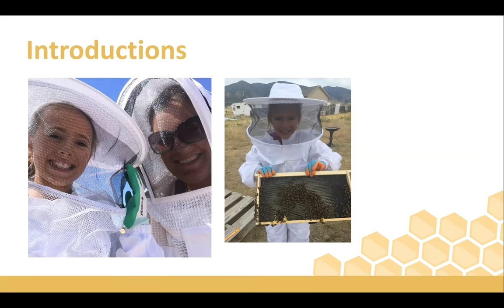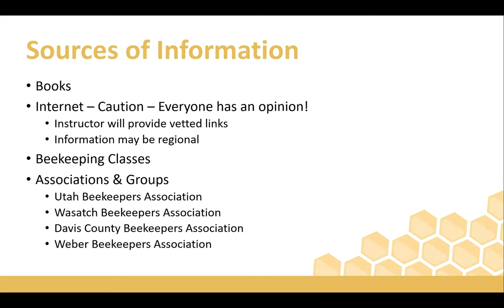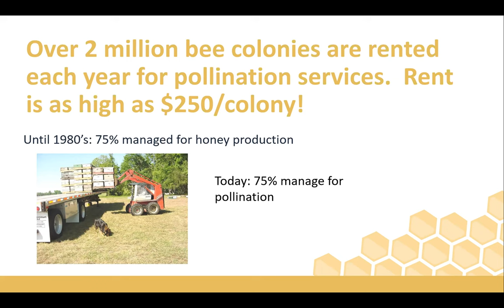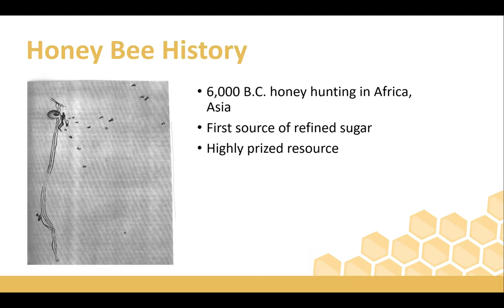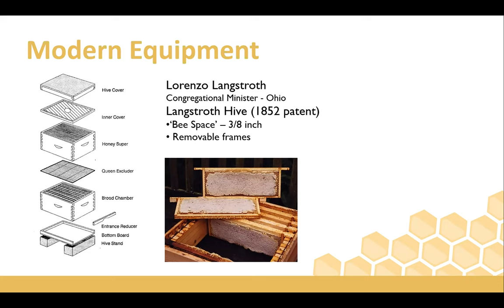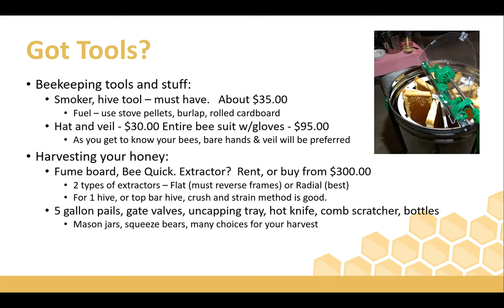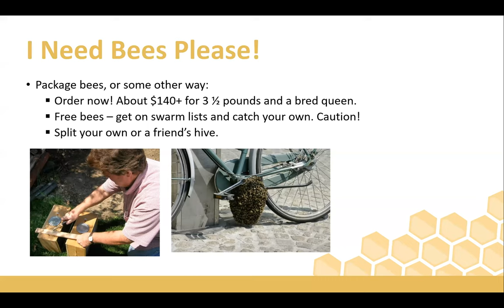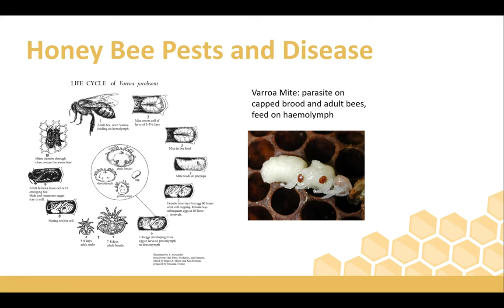Intro to Beekeeping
Andree' Walker Bravo, Professional Practice Assistant Professor, Utah State University Extension: Andree’ Walker Bravo is a Professional Practice Associate Professor with USU Extension in Salt Lake County.  Andree’ has a statewide administrative assignment but also provides Extension education programs pertaining to sustainability and urban homesteading topics.  Andree’ manages 20+ beehives between her personal hives and the teaching and demonstration apiaries at Wheeler Historic Farm.  Andree’ graduated from Utah State University with a BS in Environmental Studies and a MS in Watershed Science.